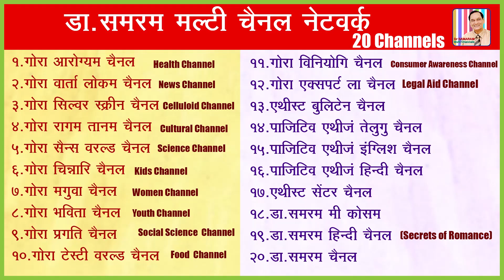HOW MUCH TIME FOR THAT...(656) in Dr Samaram Hindi Channel